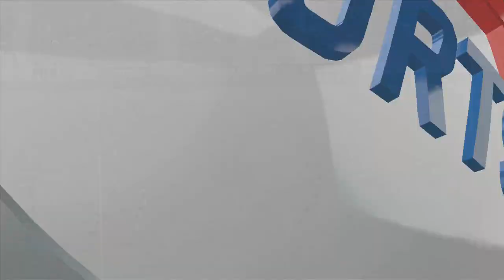FIFA 14 Ultimate Team Gameplay ft. Falcao & Robben - Q & A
I hope this answers some of the questions you guys have about FIFA 14! If we could hit 3000 likes on this video, that would be amazing!

Check out the full FIFA 14 Playlist below for all sorts of different game modes and content!

Thanks to NVIDIA and elgato for the equipment at the FIFA 14 event in England!